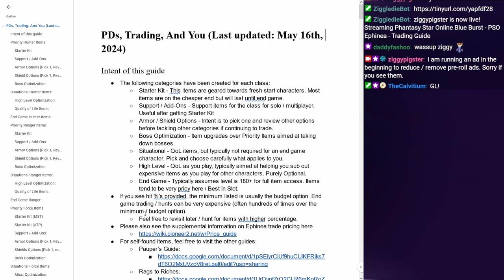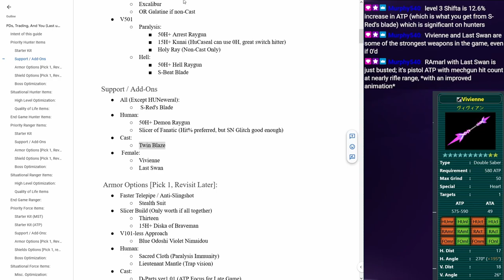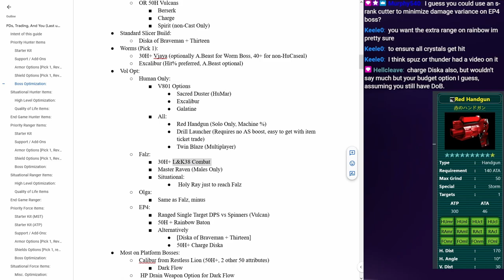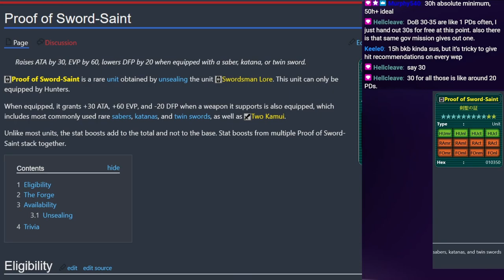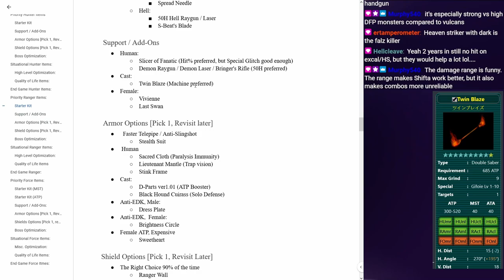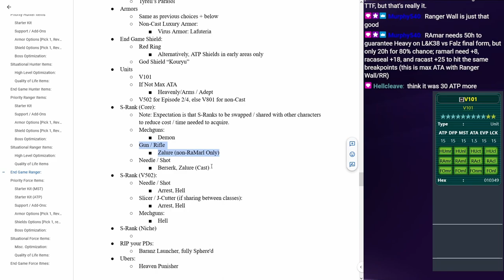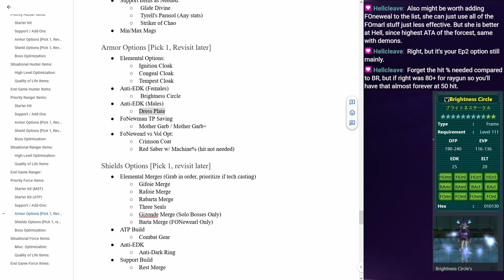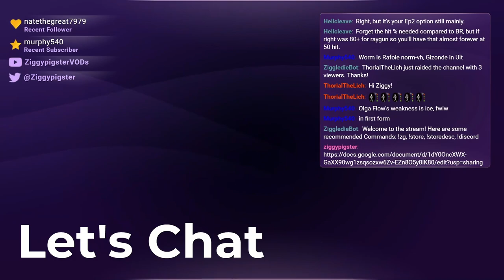PDs, Trading, and You Guide (PSO Ephinea): Items for all of Ultimate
Stream: Ephinea PSO Item Video - Rags to Riches Guide. Let's discuss climbing through Ultimate.

Welcome to the trading guide.
This guide is intended for Phantasy Star Online Blue Burst (PSOBB) / Ephinea Server.

Timestamps:
0:00 - Introduction
2:30 - Ephinea Price Guide / Forums
14:03 - Hunter: Starter Kit
33:09 - Hunter: Support / Add-ons
42:00 - Hunter: Armors / Shields
1:04:55 - Hunter: Boss Optimization
1:30:18 - Hunter: High Level Optimization / Quality of Life
1:51:35 - Hunter: End Game
2:12:22 - Ranger: Starter Kit
2:33:02 - Ranger: Support / Add-ons
2:33:52 - Ranger: Armors / Shields
2:42:26 - Ranger: Boss Optimization
2:53:34 - Ranger: High Level Optimization / Quality of Life
3:05:25 - Ranger: End Game
3:19:01 - Force: Starter Kit (MST)
3:30:53 - Force: Starter Kit (ATP)
3:44:59 - Force: Support / Add-ons
3:51:48 - Force: Armors / Shields
4:02:57 - Force: Boss Optimization
4:10:25 - Force: Misc. Optimization / Quality of Life
4:20:43 - Force: End Game